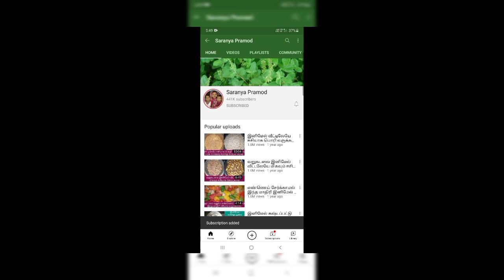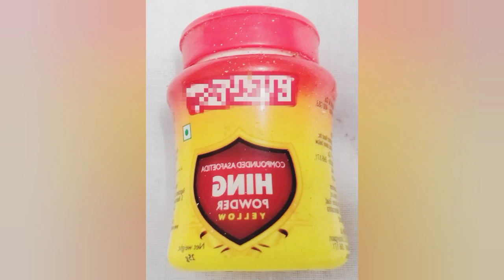தினமும் வீட்டில் பயன்படுத்தும் 10 பொருட்களில் எது ஒரிஜினல் எது டூப்ளிகேட் உடனே கண்டுபிடிக்க 10டிப்ஸ்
இந்த மாதிரி தினமும் வீட்டில் பயன்படுத்தும் 10 பொருட்களில் எது ஒரிஜினல் எது டூப்ளிகேட் உடனே கண்டுபிடிக்க 10டிப்ஸ்

Hi Friends How Are You And Yours Family

Yours Like This Video

Comments

And Our New Channel

My Odia Funny World

And

Support

Thanks